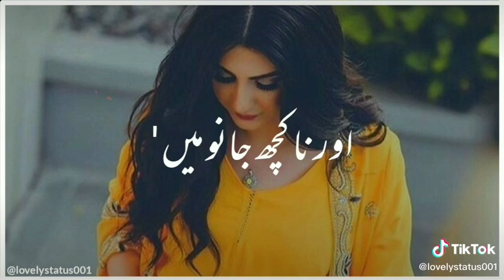Mil Jao Tum to Mil Jaye Dunya